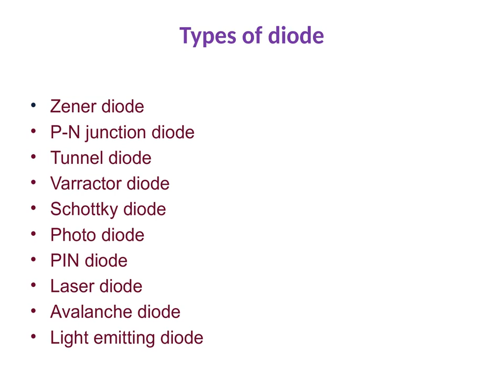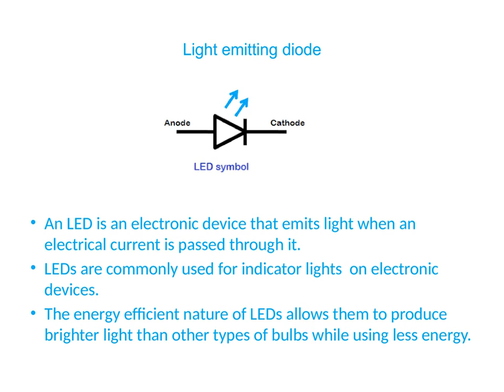Different types of Diodes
Dr.Caroline Mendez